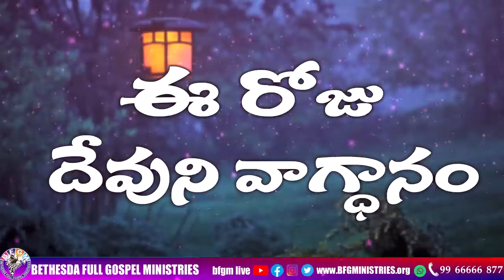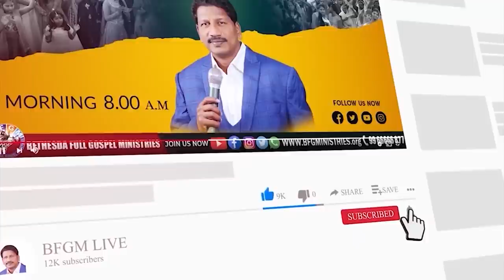Today's promise 11.01.2023 | BFGM LIVE